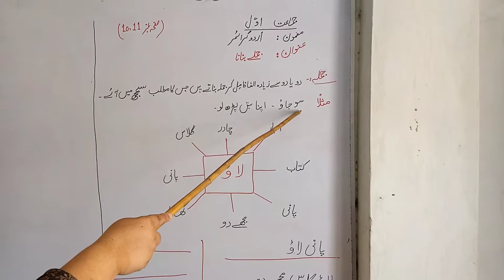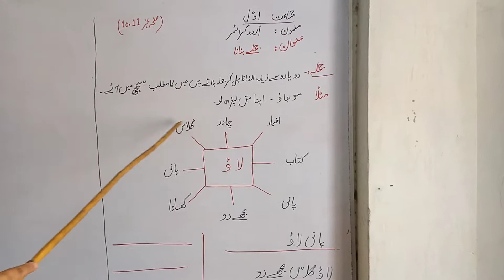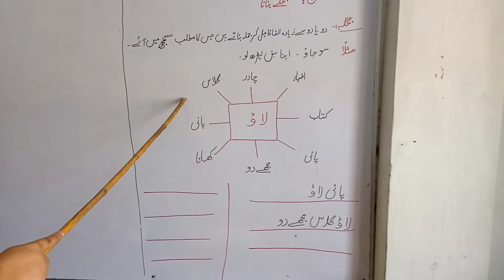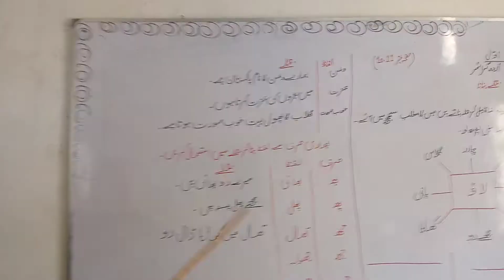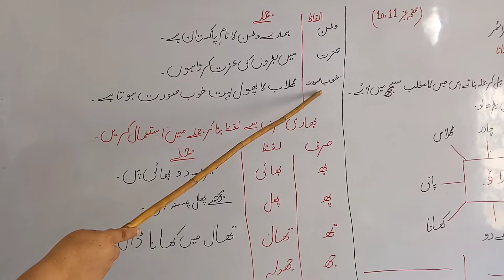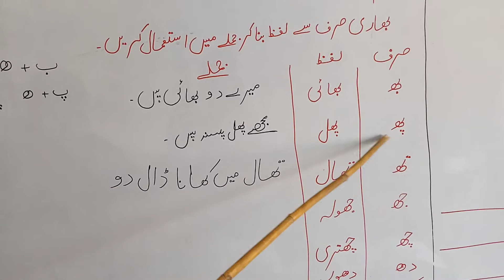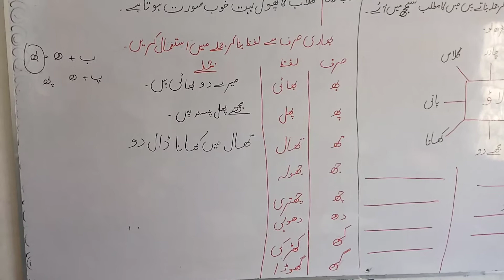Grade 1 "Urdu Grammar" ( Jumala or alfaz se jumla banana)( Urdu qwaide insha by Zoha publishers)